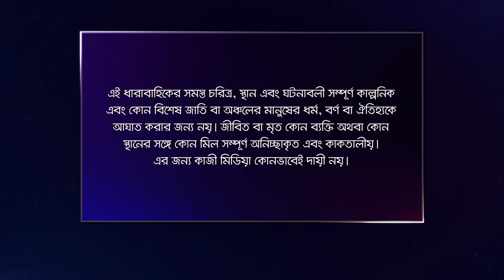BokulpurS02 | বকুলপুর সিজন ২ | EP 483 | Akhomo Hasan, Nadia, Milon | Bangla Natok 2023 | Deepto TV